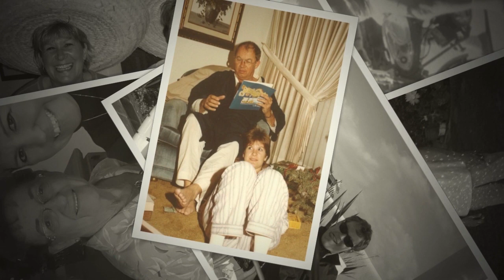Carol's Memorial Slideshow